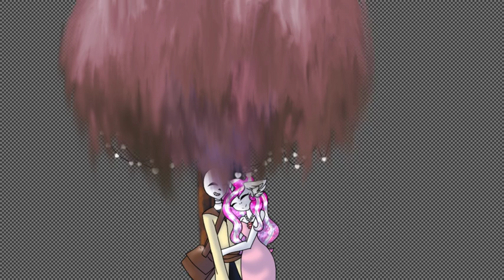Underneath the Willow Tree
This was a request by my sister and it was her photo I trace, in my own way of course :3